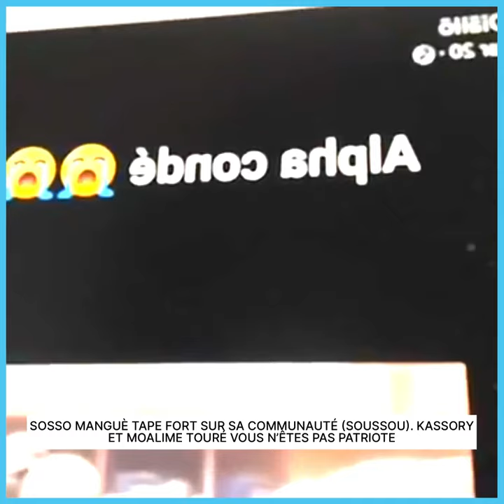SOSSO MANGUÈ TAPE FORT SUR SA COMMUNAUTÉ (SOUSSOU). KASSORY ET MOALIME VOUS N’ÊTES PAS PATRIOTE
SOSSO MANGUÈ TAPE FORT SUR SA COMMUNAUTÉ (SOUSSOU). KASSORY ET MOALIME TOURÉ VOUS N’ÊTES PAS PATRIOTE